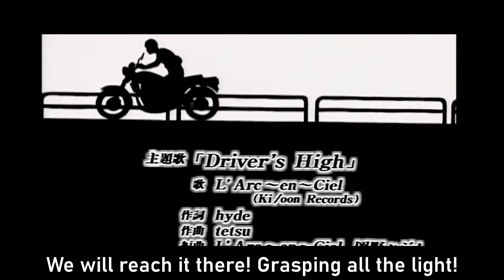Great Teacher Onizuka (GTO) OP 1 - Driver's High - English Subtitled With Animated Opening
Great Teacher Onizuka OP 1 sung by L'Arc-en-Ciel.
My goal is for the lyrics to sink up to the syllables in the Japanese lyrics. Hope it works!

-If its necessary to whichever company that owns this song,

Lyrics:

My constant wandering, pushing me to explore...
and it can feel like I might just leave, moving on...
but even if I leave, running from my life.
I still know what I've done,  I will laugh and still smile on!
I will fly, passing through my life...
Until I reach the end of earth!
Lets go faster on, till we meet our end!
So come on I'll take your hand!
Come on we'll be free... reaching for the stars!
We will reach it there! Grasping all the light!
Woah!
Clash!
Into the rolling morning!
Flash!
I'm in the coolest driver's high!
The greatest end to all our lives!
Yeah!